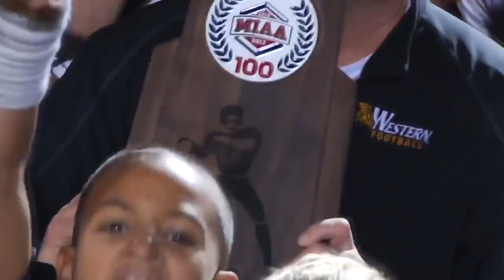Riggert's final call at Missouri Western